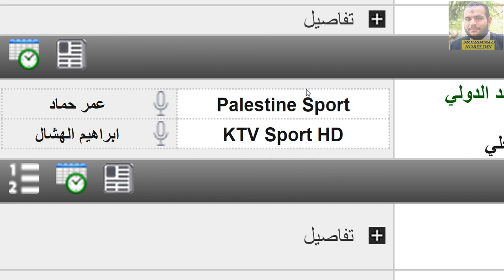موعد مباراة الكويت وفلسطين الودية القادمة والقنوات الناقلة والمعلق - موعد مباراة فلسطين والكويت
المنتخب الكويتي
منتخب الكويت
منتخب فلسطين
منتخب فلسطين
المنتخب الفلسطيني

فلسطين
فلسطين
الكويت
الكويت
موعد مباراة الكويت وفلسطين الودية والقنوات الناقلة للمباراة 2021
موعد مباراة الكويت وفلسطين مباراة ودية تحضيرية والقناة الناقلة والملعب 2021